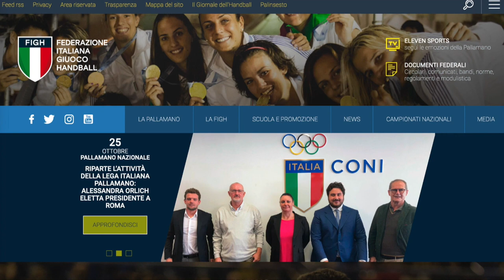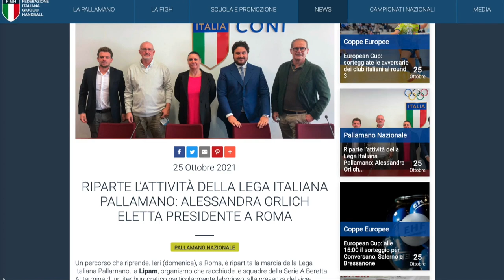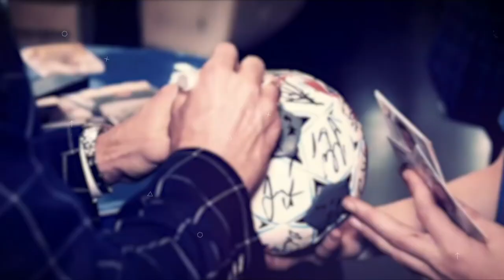HandballMania - 8^ puntata [28 ottobre]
È online l'ottava puntata stagionale di HandballMania! Tema centrale: la Serie A Beretta maschile e femminile. Arriva sui canali della FIGH anche la nuova webserie dedicata al Campus Italia. Si parla anche di Champions League e Bundesliga. Collegato con lo studio centrale Davide Kolec, tecnico del Cassano Magnago.